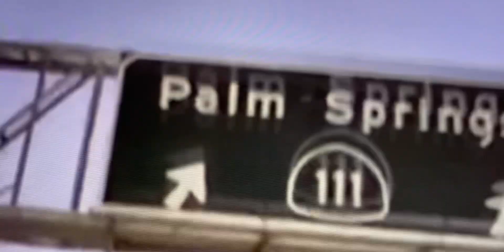CALL ME 📞 ~~ BLONDIE ~~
Visuals from American Gigolo with Richard Gere … perfect time capsule from the eighties !
Five stars to those who listen to the end 🌟🌟🌟🌟🌟 🤗

Please see my ‘About’ section and visit the talented independent musicians mentioned there …